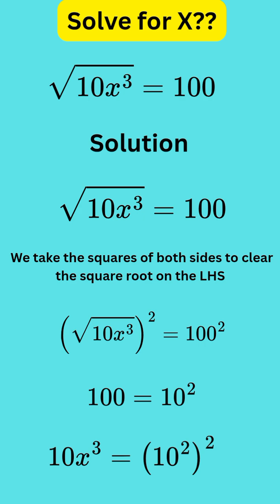Exponential Square Root Equation|||Solve for X 🔥✅maths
🧠💯🔥How fast can you Solve this Algebraic Exponential square root equation???